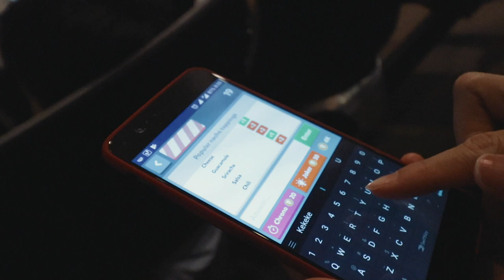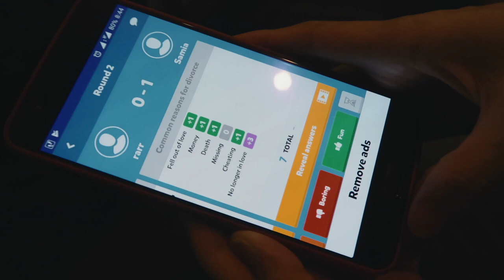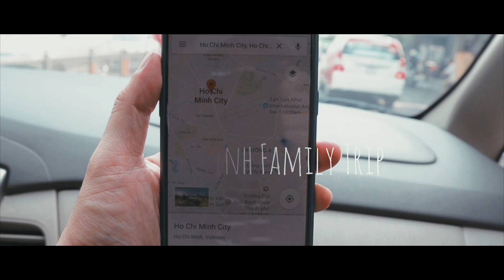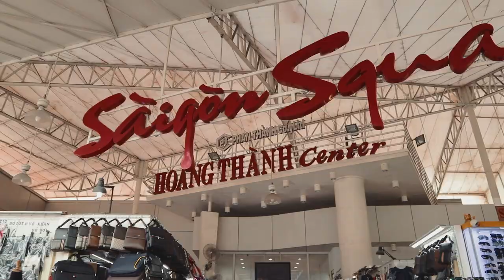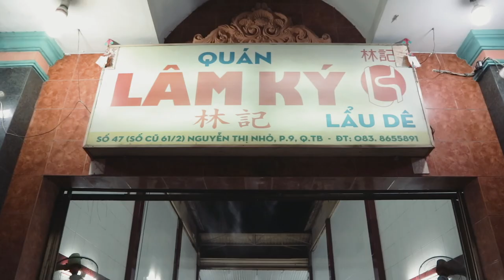Ho Chi Minh City - Day 1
Missing Wei Yean, Alistair and Ylfa.